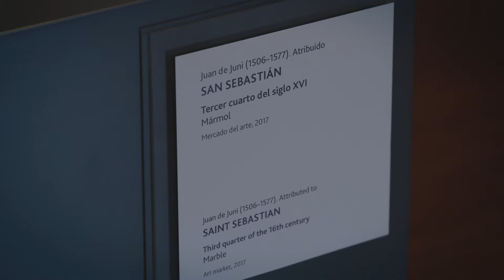Video-cartas en los museos - "La errante de la historia del arte. María Luisa Caturla"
Museo Nacional de Escultura. Desde las conservadoras del presente, la carta dirigida a María Luisa Caturla se centra en una nueva adquisición del museo que encaja a la perfección con las tesis que la historiadora desarrolló en su ensayo Arte de épocas inciertas. Un libro insólito, una autora olvidada y un tema inspirador, vivamente actual. Cosmopolita, políglota, moderna e infatigable viajera, su figura se mantuvo en "tierra de nadie" y un injustificado silencio borró su nombre de la cultura española del siglo XX.